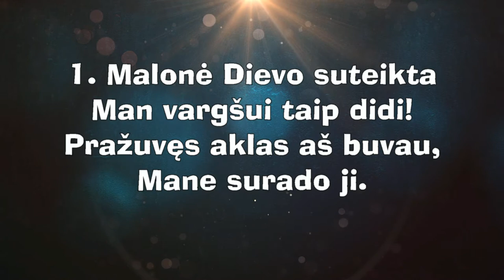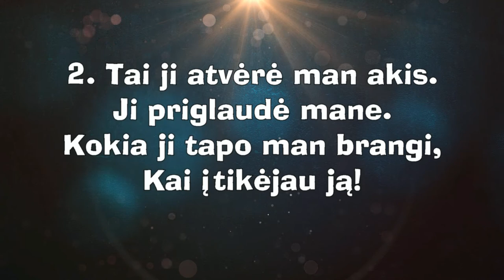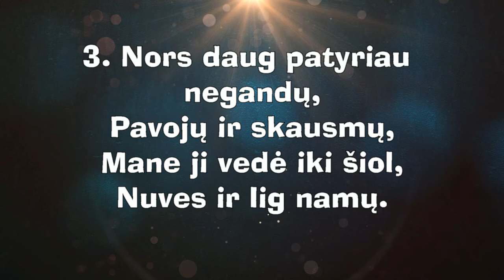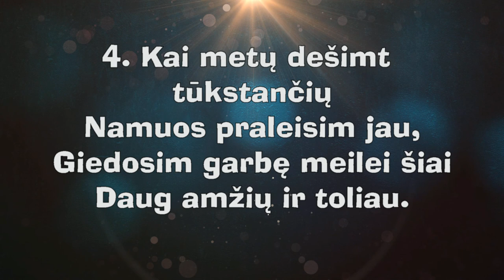Malonė Dievo suteikta | Šlovinimas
Malonė Dievo suteikta | 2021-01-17 | Amazing Grace | О благодать, спасён Тобой
Elektrėnų krikščionių bažnyčia „Gyvenimo šaltinis“.
Церковь христиан веры евангельской «Источник жизни», город Электренай, Литва.

Muzika: Davit Avetisyan
Dainavimas: Davit Avetisyan

Žodžiai:
1. Malonė Dievo suteikta
Man vargšui taip didi!
Pražuvęs aklas aš buvau,
Mane surado ji.

2. Tai ji atvėrė man akis.
Ji priglaudė mane.
Kokia ji tapo man brangi,
Kai įtikėjau ją!

3. Nors daug patyriau negandų,
Pavojų ir skausmų,
Mane ji vedė iki šiol,
Nuves ir lig namų.

4. Kai metų dešimt tūkstančių
Namuos praleisim jau,
Giedosim garbę meilei šiai
Daug amžių ir toliau.